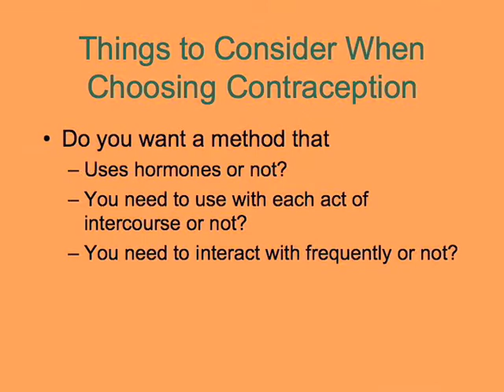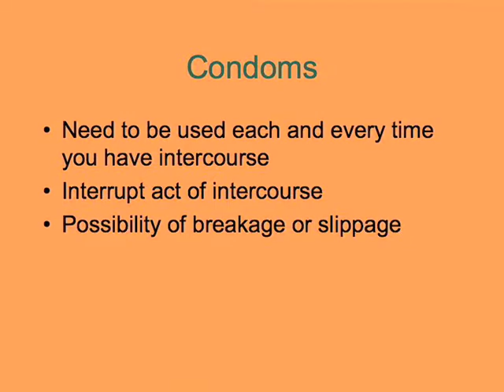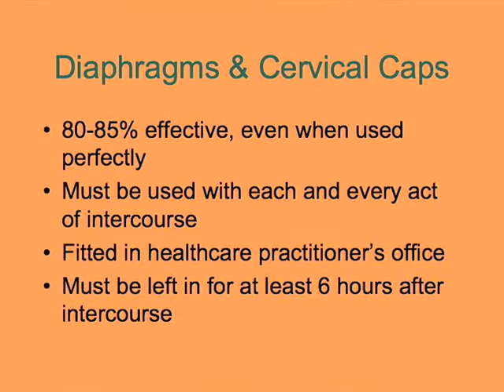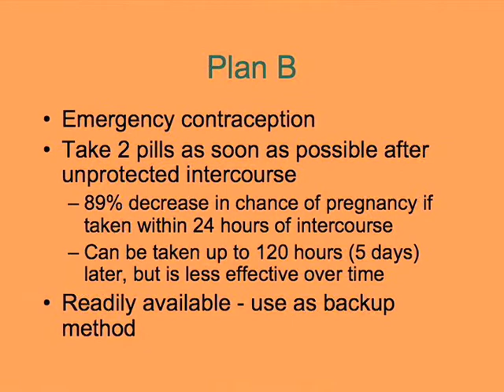Contraception: Barrier Methods & Plan B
Dr. Deborah Oyer, medical director of Aurora Medical Services, discusses the advantages and disadvantages of various methods of contraception. In this video: an introduction to contraception, barrier methods of contraception (condoms, diaphragms and cervical caps) and emergency contraception (Plan B).